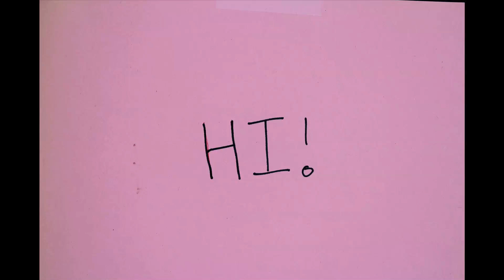Stuck! | ANTHONY MA ft. Stellar Lense Productions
Anthony Ma and his friends from Stellar Lense Productions get stuck in a tree. How will they get out of this jam!?

Be sure to tune in next week for another sketch & vlog w/ next week's eliminated contestant from INTERNET ICON SEASON 2!

Who's it gonna be!?

Featuring:
Anthony Ma
Orlando Gomez
Phillip Bergman
Michael Bauer
Lisa Talley

Cinematography by
Nathan Byler

Adriana Gomez

[TY - RC/AT/DH/DD]